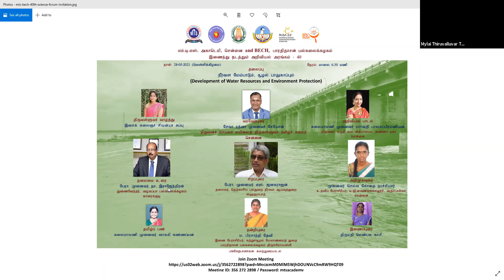5. வாழ்வியல் அரங்கம்-வாழ்ந்து காட்டுவோம் வாரீர்! அரிமா சா.கீர்த்திவாசன் - சிறப்புரை 2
தமிழ் நாடு திறந்த நிலைப் பல்கலைக் கழகத்தின் மாணவர் வேலை வாய்ப்புப் பிரிவும், மயிலைத் திருவள்ளுவர் தமிழ்ச் சங்கத்தின் எம்.டி.எஸ். அகாடெமியும் இணைந்து நடத்தும் வாழ்வியல் அரங்கம் தொடர்-4 ஆம் அமர்வின் 2-ஆம் பகுதி